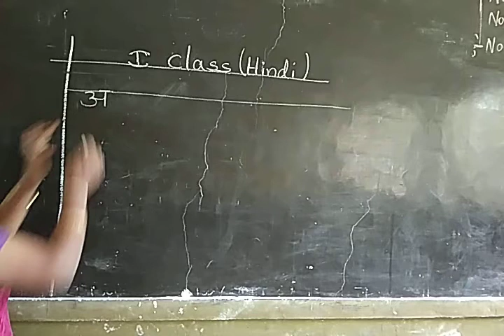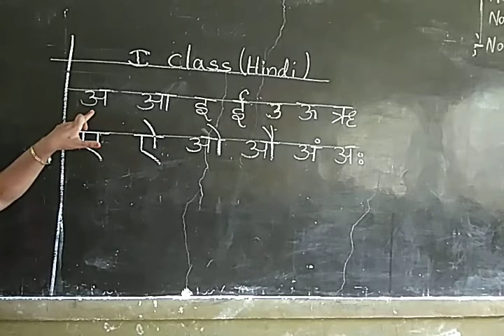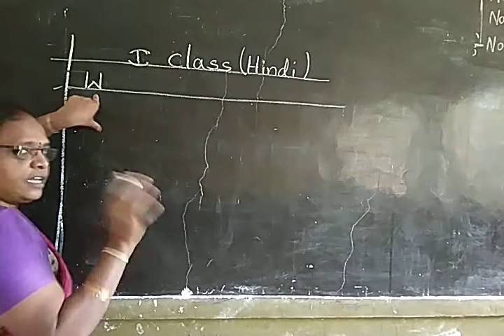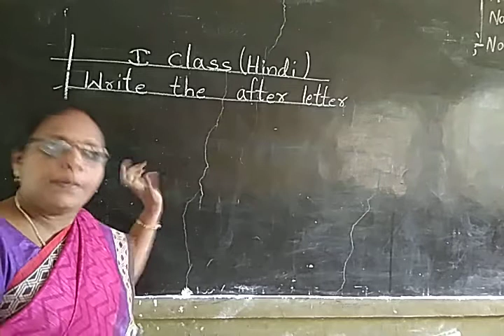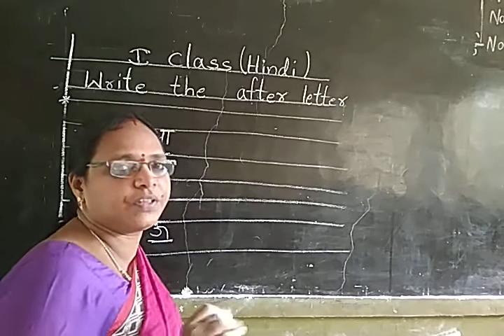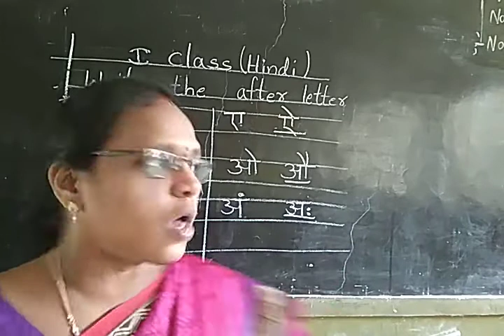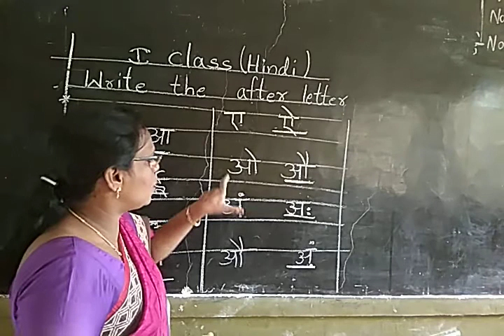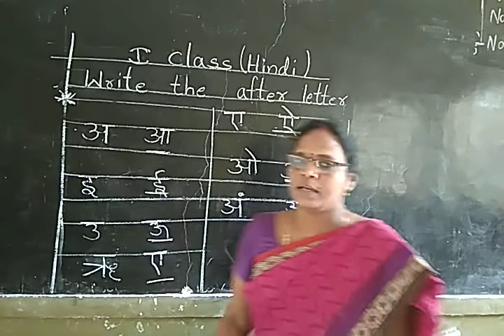Class 1 Hindi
After letter